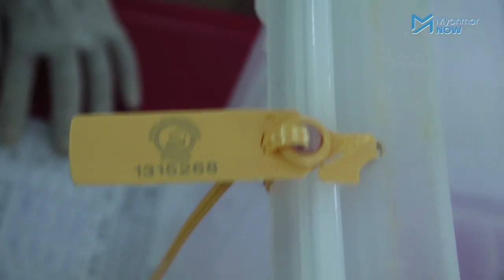ရွေးကောက်ပွဲကာလ အထစ်အငေါ့များ ဥပဒေဘောင်အတွင်းက ဖြေရှင်းနေဟု ဒေါ်အောင်ဆန်းစုကြည်ပြော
ရွေးကောက်ပွဲကာလအတွင်း တစ်ဦးနှင့်တစ်ဦး တစ်ဖွဲ့နဲ့တစ်ဖွဲ့အကြား ပြိုင်ဆိုင်မှုများသဖြင့် အထစ်အငေါ့များရှိ‌သော်လည်း ဥပဒေဘောင်အတွင်းမှ ဖြေရှင်းနေကြောင်း အမျိုးသားဒီမိုကရေစီအဖွဲ့ချုပ် ပါတီ ဥက္ကဋ္ဌ ဖြစ်သူ  ဒေါ်အောင်ဆန်းစုကြည်က ပြောဆိုလိုက်သည်။

ကြိုတင်မဲပေးတဲ့အချိန်တွင် ပြည်ထောင်စုရွေးကောက်ပွဲကော်မရှင်၏ လုပ်ဆောင်ချက်အားနည်းမှုများကို ပြည်သူများက ထောက်ပြခဲ့သောကြောင့် ပြင်ဆင်ချိန်ရခဲ့ပြီး အစိုးရအနေဖြင့် ရွေးကောက်ပွဲကော်မရှင်ကို ဥပဒေဘောင်အတွင်းမှ အကူအညီပေးနေသည်ဟု ဒေါ်အောင်ဆန်းစုကြည်ကဆိုပါသည်။